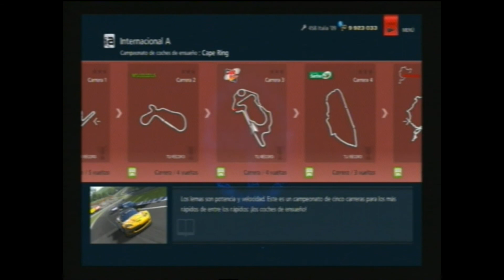La lluvia no es para ser rapido GT6 EPISODIO 39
puff menuda carreras y en que pedazo de escenario bua
DALE AL LIKE Y AL FAVORITOS QUE SIEMPRE AYUDA
COMPARTE
NOS VEMOS EN EL PRÓXIMO VÍDEO UN SALUDO Y MUCHAS GRACIAS